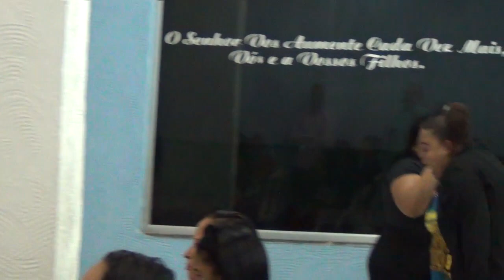Ig. pentecostal vivendo a promessa em B. Roxo RJ vigília 26/10/2019 parte 3